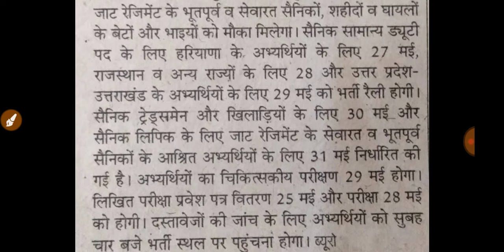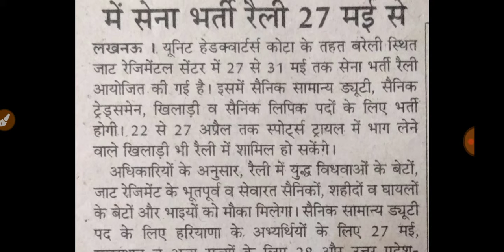Indian Army Physical Fitness Test in open rally bharti 2019 in Hindi Live indian army running race